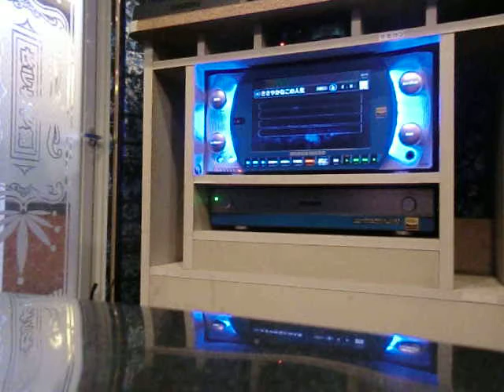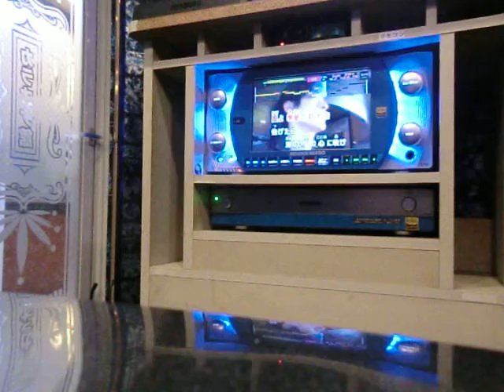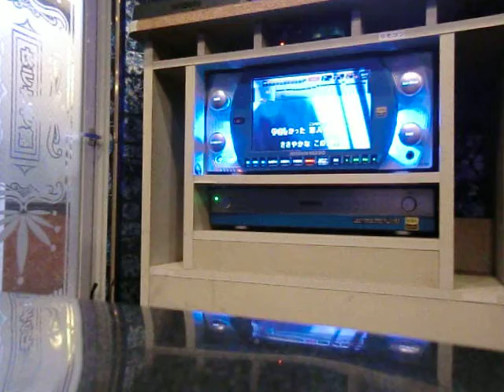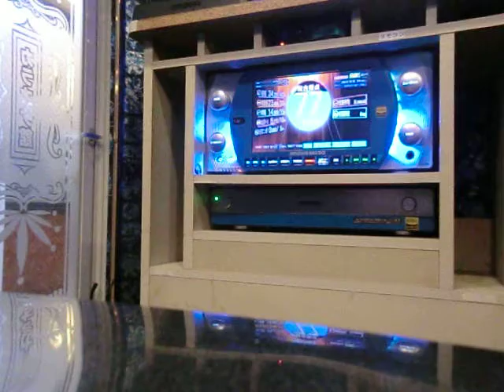ささやかなこの人生 風 by 烏龍茶ロック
相も変わらぬ面倒くさがり一発撮りおやじが　烏龍茶ロックの歌唱ハンネをいただいた　この方に強制リクエストをいただいたので(笑)初めて歌ってみました♪~θ(^0^ )・・・